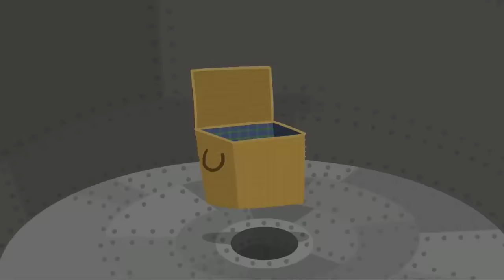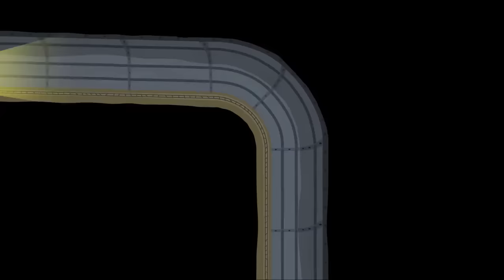Ben and Holly’s Little Kingdom Full Episode 🌟Holly's Broken Wand | Cartoons for Kids